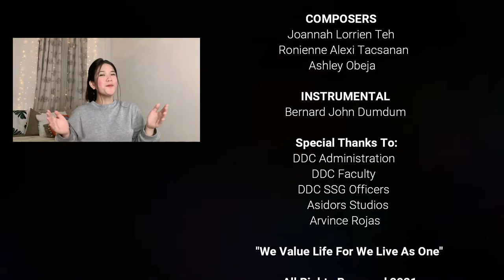DDC Community Christmas Station ID 2021